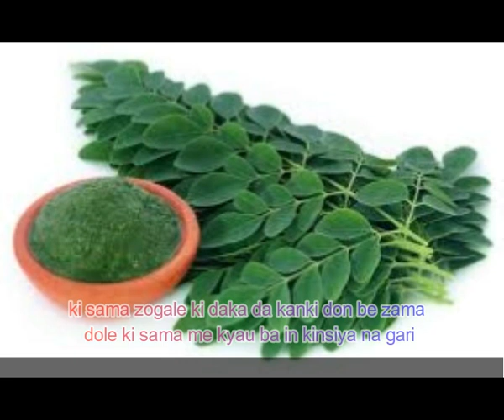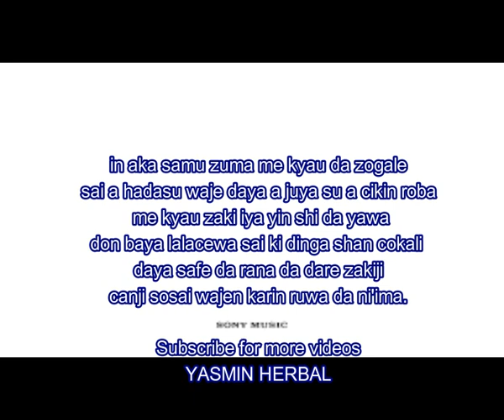Abubuwan da zzaki hadasu da zuma don karin ruwan farjinki ako wani lokaci Practically